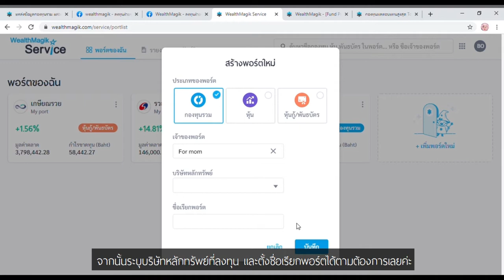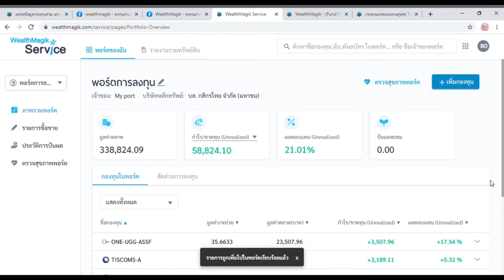เพิ่มพอร์ตกองทุน WealthMagik Service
คลิปนี้พ่อมดน้อยมาสอนเพิ่มพอร์ตกองทุนง่ายๆใน 1 นาที! กับ WealthMagik Service ยังไงให้ ง่ายกว่าที่คิด 🤔 อยากรู้ต้องดูเลย!

เพิ่มพอร์ตกองทุน คลิกเลย